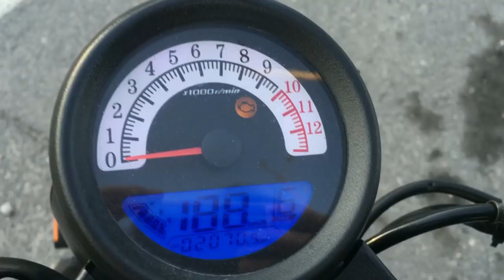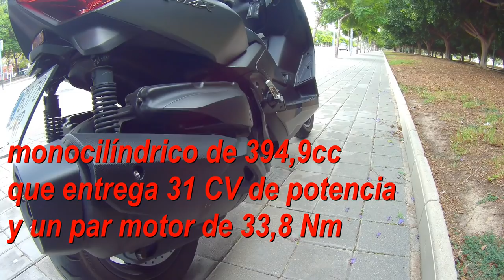YAMAHA /X MAX 400CC vs MH BOGGA125cc ,subida al pueblo de guadalest en alicante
hola perracos/as hoy nos vamos de ruta a guadalest un pequeño pueblo de alicante y lo haremos en compañia de alvaro
y su pedachooooo de X-MAX de 400cc espero que disfruteis

nos vemos enel proximo video y

.a ser BUENOSSSS! HASTA PRONTO ;)